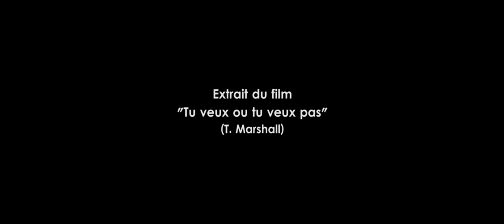Les nouvelles rencontres - Sophie Marceau (7)